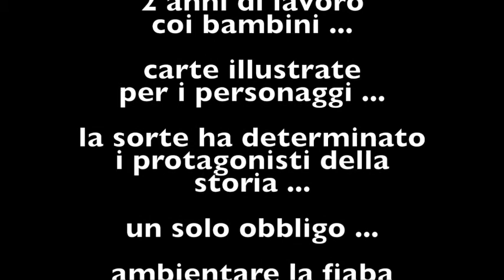La storia del diamante sacro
Fiabe dal museo: storie improvvise